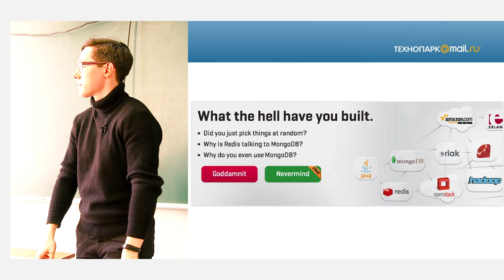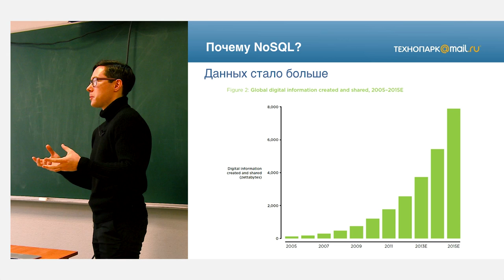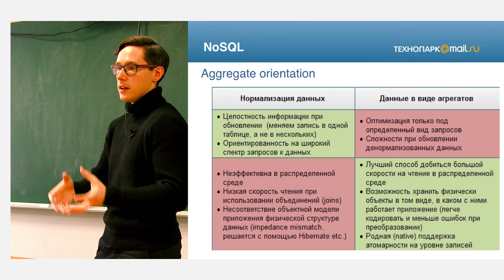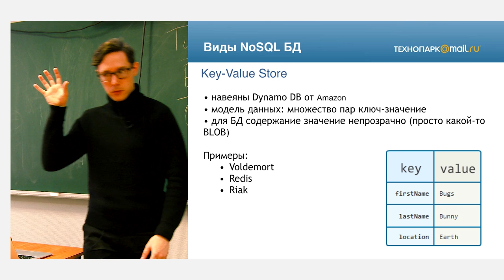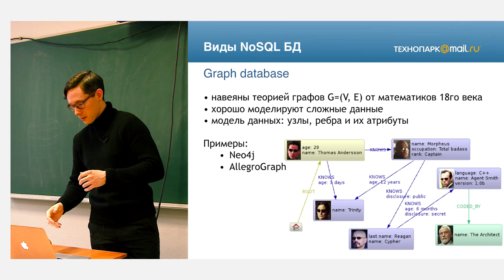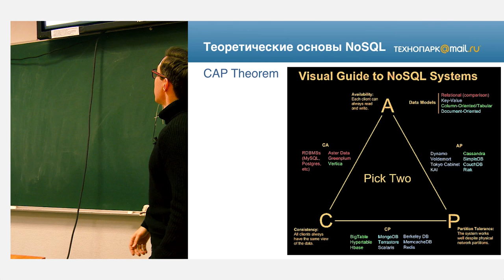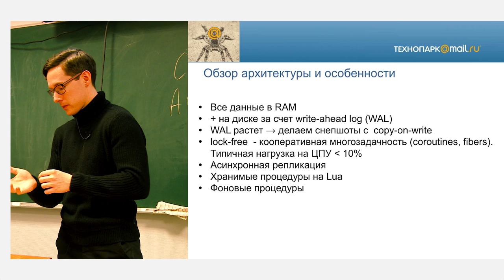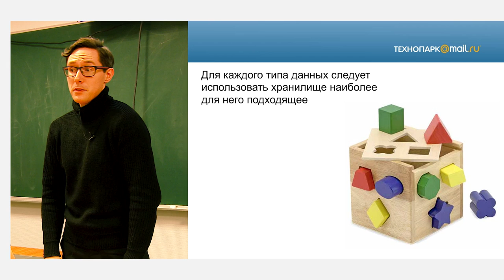10. Базы данных. Обзор NoSQL-решений для работы с высоконагруженными системами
Лекция читается в рамках образовательного проекта «Технопарк Mail.ru Group» при МГТУ им. Баумана и посвящена нереляционным (NoSQL) базам данных.

В этом видео:
• История СУБД
• Реляционные БД
• NoSQL-БД
• Теорема CAP
• Модели согласованности (консистентности) данных
• СУБД Tarantool
• Недостатки NoSQL-решений

00:05 О теме лекции
02:37 Профессиональные цели и задачи изучения NoSQL
06:18 Список литературы, интернет-ресурсы по теме лекции
12:29 Почему NoSQL? Причины появления концепции NoSQL
12:59 Реляционные БД: исторический экскурс
13:20 Статистика: наиболее используемые технологии среди разработчиков
17:06 Реляционные СУБД: предварительные выводы
20:41 Реляционные СУБД: рассмотрение проблем
21:31 История СУБД: 80-е — мейнфреймы
22:17 История СУБД: 90-е — shared database
23:40 История СУБД: XXI век — данных стало больше
25:13 История СУБД: XXI век — данные стали сложнее
27:51 Производительность реляционных БД
30:42 Реляционные БД: проблема Impedance Mismatch
33:43 NoSQL: исторический экскурс
35:42 NoSQL: история происхождения самого термина
38:06 NoSQL: общие характеристики
40:55 NoSQL: агрегатно-ориентированные БД (aggregate orientation)
44:48 NoSQL: нормализация данных vs данные в виде агрегатов
48:10 Пример агрегатов для реляционной модели e-commerce (подробней
49:38 Диаграмма эволюции существующих концепций и реализаций БД
53:41 Базы данных NewSQL
54:49 Базы данных NewSQL: FoundationDB
57:59 Базы данных временных рядов (Time series database (TSDB))
00:41 Встраиваемые базы данных (Embedded database)
01:05:00 Базы данных очередей (Queues database)
01:07:12 Хранилище данных ключ-значение (Key-Value Store)
01:12:38 Документно-ориентированное хранилище (Document-Oriented Store)
01:14:01 Хранилище типа «большая таблица» (BigTable-like Store)
01:16:58 Колоночно-ориентированные БД (Column-Oriented database)
01:19:23 Вопрос из зала по изучаемому материалу
01:21:43 OLTP & OLAP (Online Transaction Processing & Online Analytical Processing)
01:25:50 Основной вывод об архитектурных особенностях различных БД
01:26:45 Графовые базы данных (Graph database)
01:29:33 Теоретические основы NoSQL
01:30:21 Теорема CAP (она же теорема Брюера)
01:40:38 Вопрос из зала: чем отличается устойчивость к разделению сетей и доступность?
01:43:55 Теорема CAP: частные определения
01:45:54 Различия в подходах и моделях согласованности (консистентности) данных
01:59:20 О высокодоступных базах данных
02:02:52 C — consistency
02:11:38 СУБД Tarantool: введение
02:12:42 СУБД Tarantool: основные отличия версий
02:14:20 СУБД Tarantool: модель данных
02:17:27 СУБД Tarantool: обзор архитектуры и особенности
02:25:05 Хранимые процедуры на Lua: пример
02:30:10 Недостатки NoSQL-решений
02:37:58 Заключительное слово